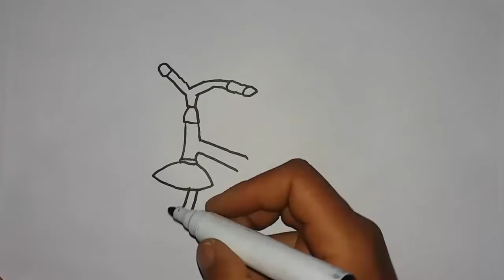draw Toy Alarm Clock coloring and drawing Painting for Kids, Toddlers | Sam toy Art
Hi guys! It's Sam.♡
Let's draw and color Alarm Clock !

drawing and coloring Toy bicycle for kids and toddlers.